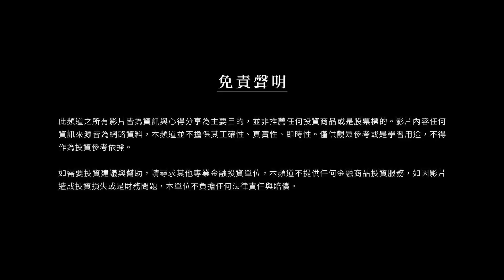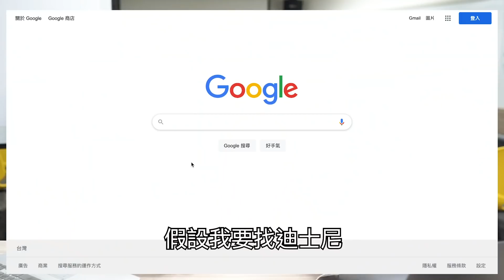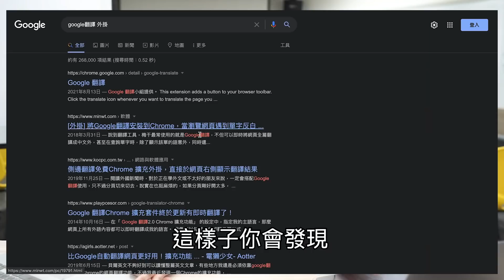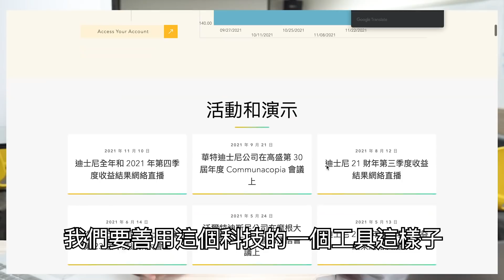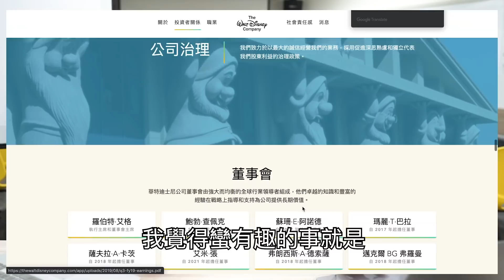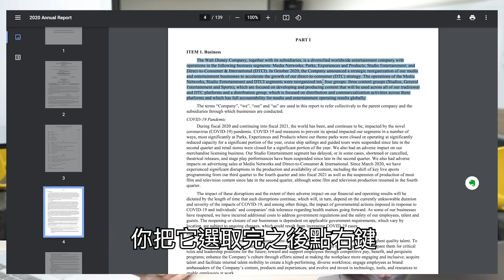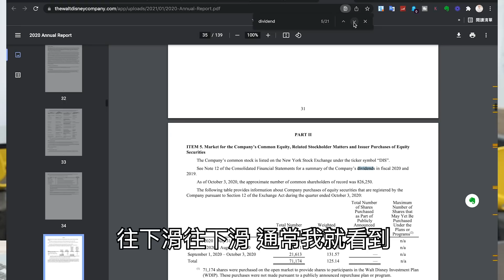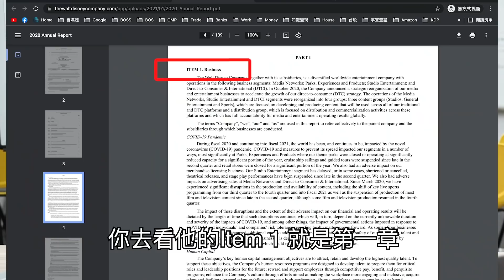培訓師都這麼做？！兩大祕技教你如何輕鬆查詢公司年報 google翻譯用起來｜BOS巴菲特線上學院 Buffett Online School@-TVictor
00:00 英文不好怎麼看財報？跟你分享培訓師的小秘密
01:28 財報數據是以各公司的官網發布為主
01:42 投資人專區怎麼找？善用這組關鍵字_______
02:09 實際帶你操作如何找到投資人專區
03:23 投資人專區都是英文看不懂？教你這一招：google翻譯打天下
04:50 投資人專區裡面有些什麼
05:31 常見問題QA有什麼(股息、股票分拆介紹也可以在這找到喔）
06:10 實際帶你看一份公司年報
07:41 只想看年報上的股息發放介紹，你可以這樣做？！
09:50 不了解這家公司？先去看年報上的＿＿這一章
10:25 想知道如何用財報來挑選值得投資的好公司？
歡迎來美股價值投資分享會學習更多💪點擊連結報名
(實體與線上分享會同步開放喔！)
總是說投資美股需要看公司年報，可是都是英文看不懂怎麼辦呀呀呀（吶喊～
沒關係！讓培訓師跟你分享平常慣用的兩大祕技
讓你輕鬆查詢公司年報🔍🔍🔍
不要再說英文看不懂怎麼投資美股🔥🔥
看完這集讓你對所有年報都可以一手掌握💪💪
【 股神巴菲特致富真相！？原來是靠它啊！
📍３小時帶你踏出學習投資的第一步